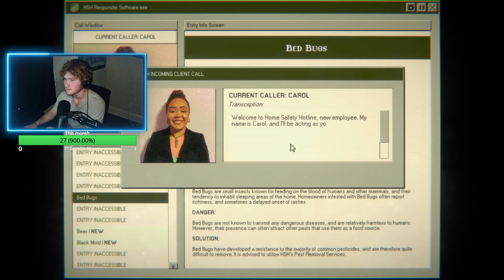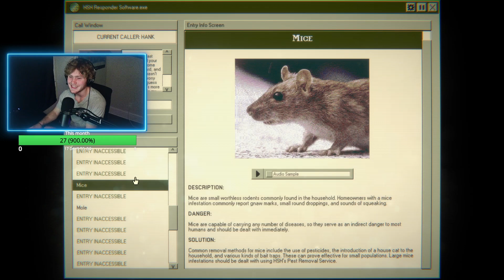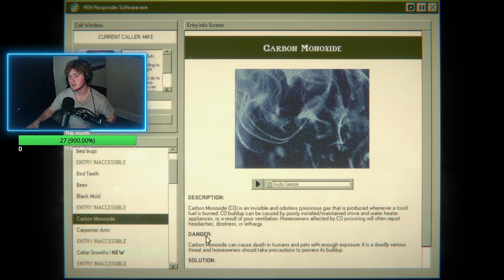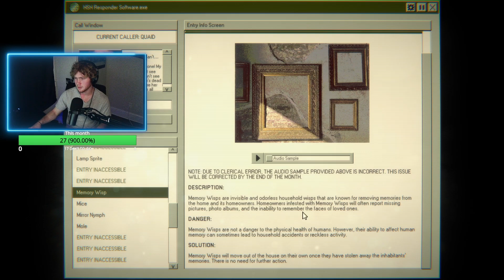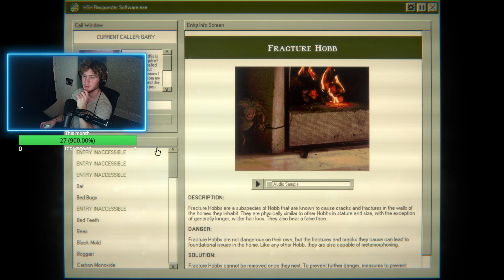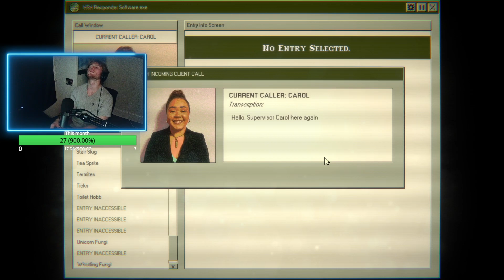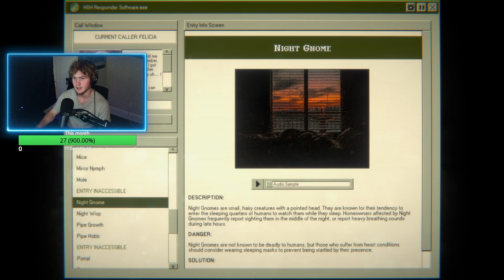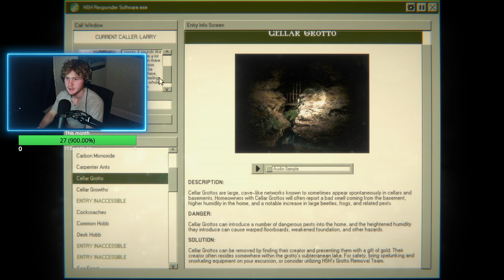HOME SAFETY HOTLINE | First *?* Days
Not much to see here folks...EXCEPT